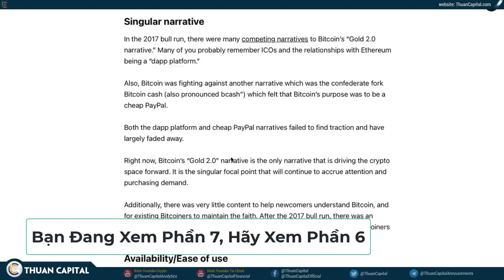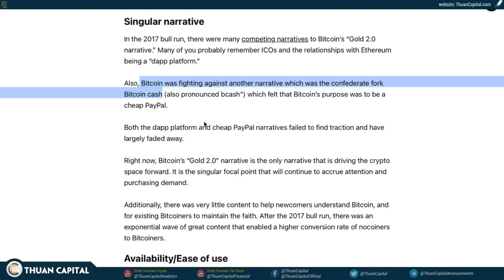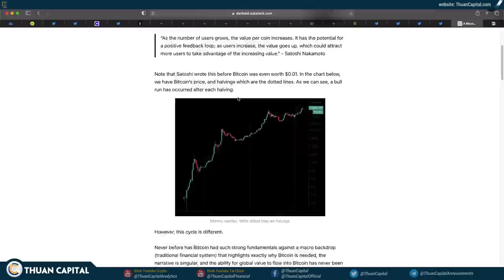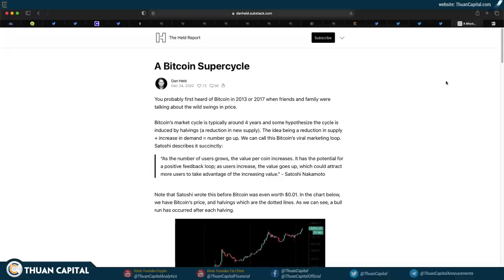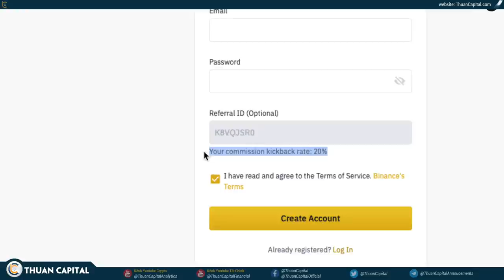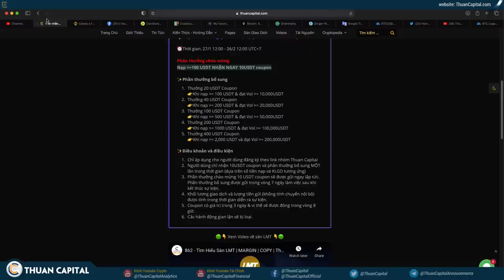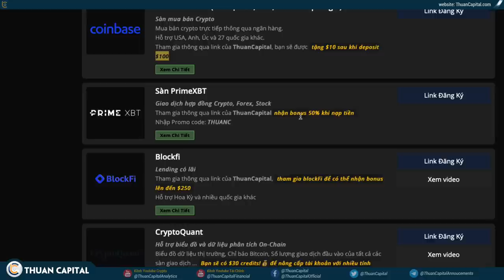946 (Phần 7) - SUPER CYCLE - Sẽ Không Có Mùa ĐÔNG? II